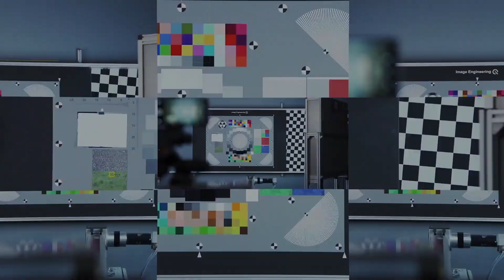realme C21 | Quality Testing Video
গ্রাহদেরকে সর্বোচ্চ উন্নতমানের স্মার্টফোন দেওয়াই Dare_To_Leap এর মূলমন্ত্রে বিশ্বাসী রিয়েলমির লক্ষ্য। তাই একটি স্মার্টফোন গ্রাহকের কাছে পৌঁছে দেওয়ার আগে সেটির বিভিন্ন ভাবে quality test করা হয়।

realme সি সিরিজের মধ্যে সর্বপ্রথম realme C21 All-rounder TÜV Rheinland High Reliability Certified। চলুন ভিডিও থেকে দেখে নেওয়া যাক realme C21 স্মার্টফোনটি কি কি test করানো হয়েছিল আপনাদের কাছে পৌচ্ছে দেবার আগে।

realme C21 এর (4+64)GB ভ্যারিয়েন্টির দাম মাত্র ১১,৯৯০ টাকা। পাশাপাশি, 3+32GB ভ্যারিয়েন্টটি শিগগিরই সারাদেশে পাওয়া যাবে।

Hello realme Fans,
Welcome to the official YouTube channel of realme Bangladesh. For any queries please do comment and share your experience with realme to us. For the coming realme smartphone model we will announce on our official Facebook Page, Community and YouTube. Stay tune for more update about realme.

Thanks
realme Bangladesh